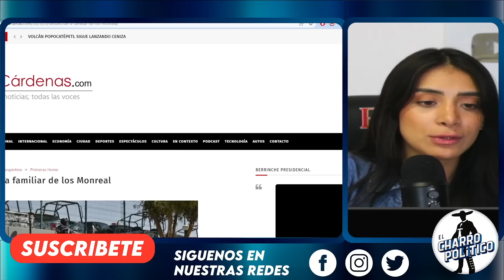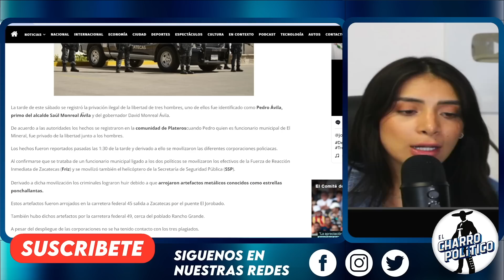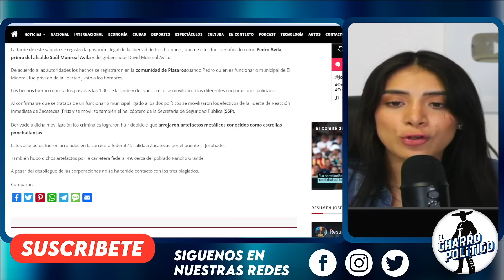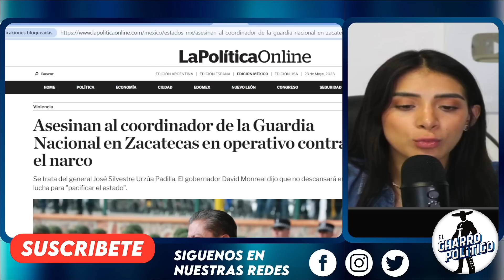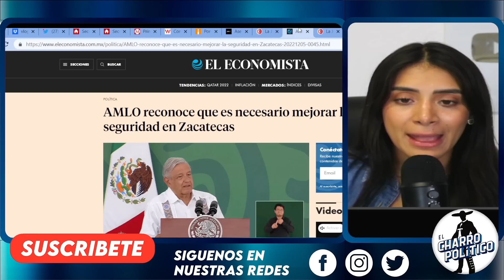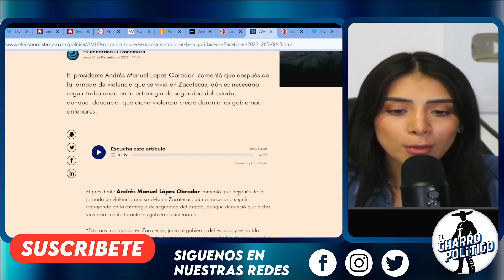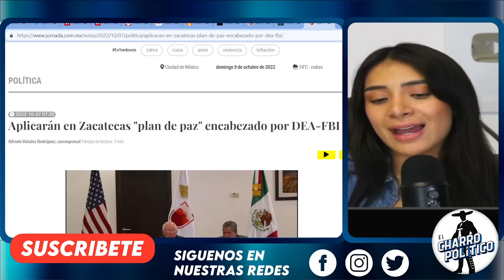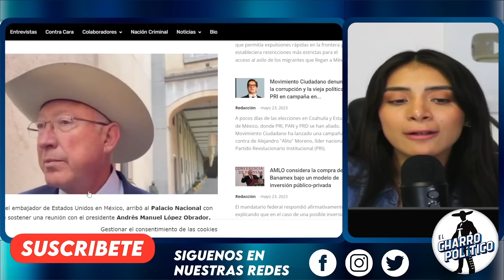YA SE SABE PORQUE LO LEVANTARON! TENÍAN A LA DEA EN EL ESTADO